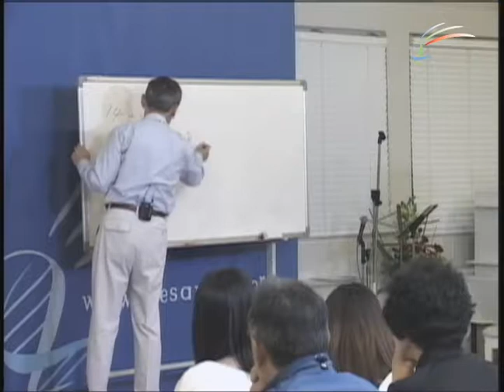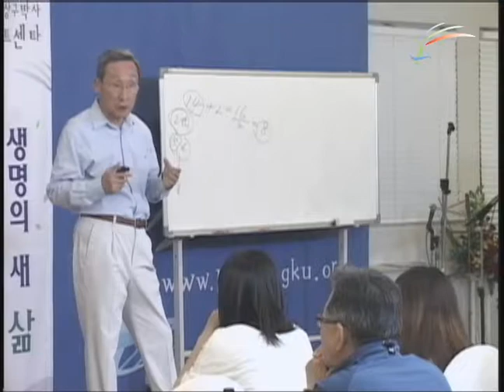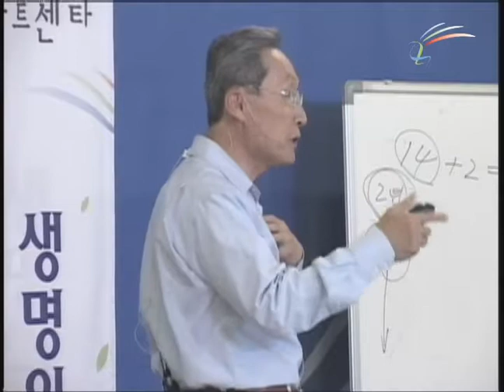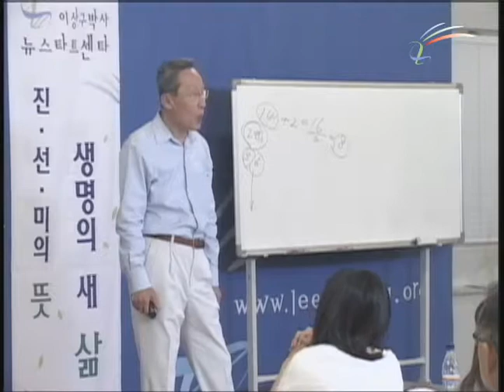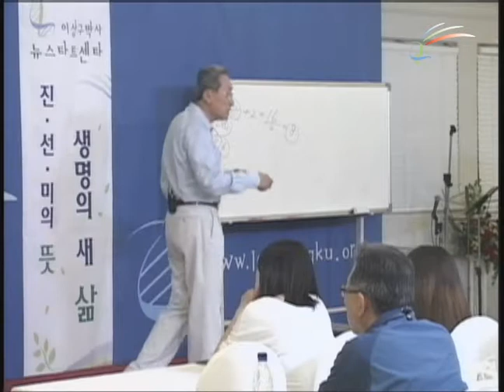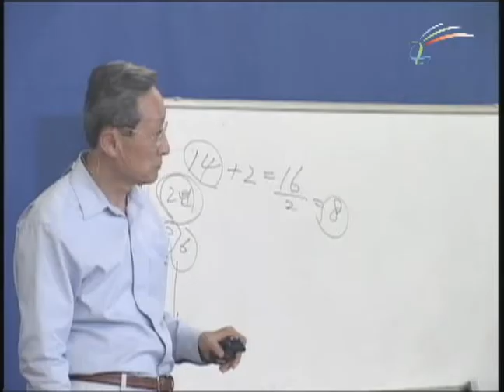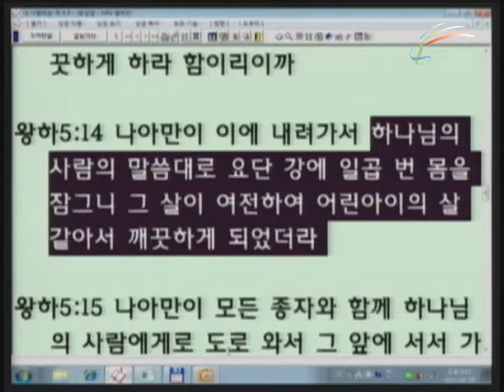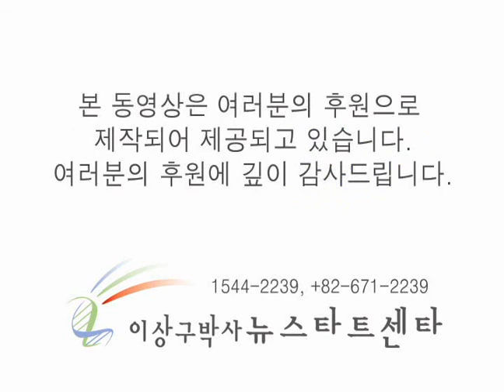제129기 강의 22 나아만과 한 소녀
현대의학은 통계를 상당히 중요하게 생각한다. 그래서 통계적인 수치로 환자들에게 사형선고를 한다. 그러나 병에서 회복된 사람들은 대부분 그 통계에서 예외적인 존재들이다. 하버드 대학의 교수인 스티븐 제이 구드도 그 중의 하나이다. 대체 어떻게 했길래 통계의 사형선고를 받은 사람이 예외적으로 회복되었는지 알아보자.